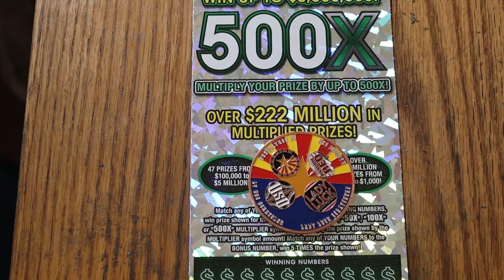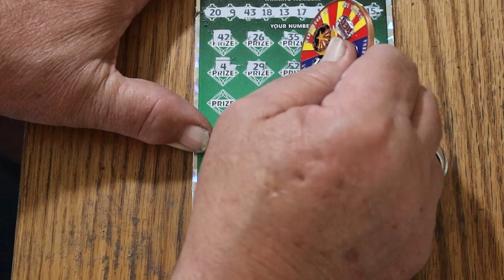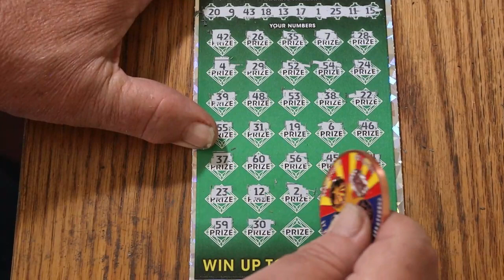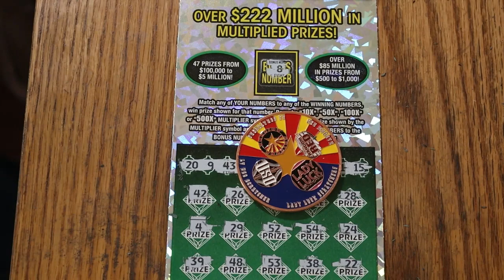DAY 8💥$50💥500X💥ONE A DAY IN JUNE💥😎